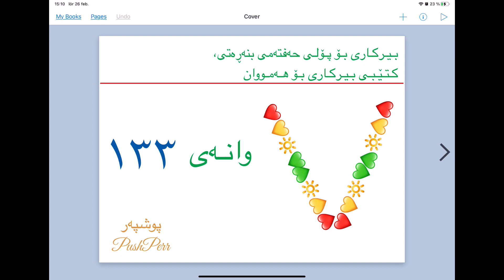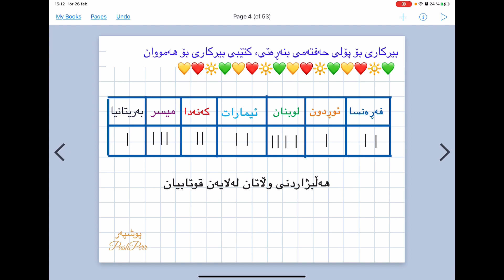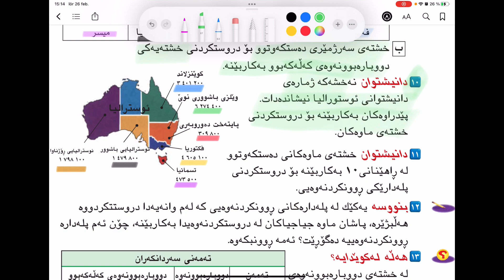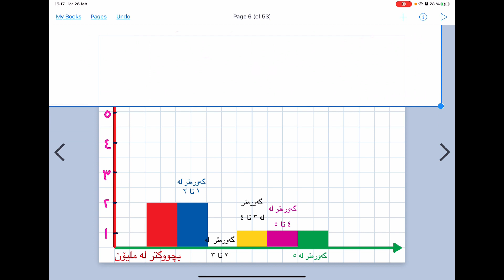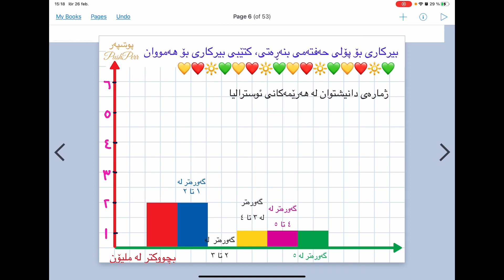❤️💛💚 بیركاری پۆلی حەفت ٧ لاپەڕە ١٧٣ وانەی ١٣٣ birkari poly 7 lapere 173 waney 133